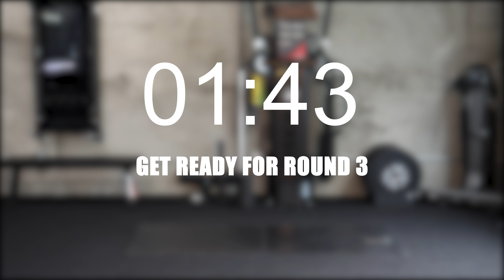20 min CORE WORKOUT!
Here is a 20 min core workout from Week 1 of my free 2 weeks core challenge!